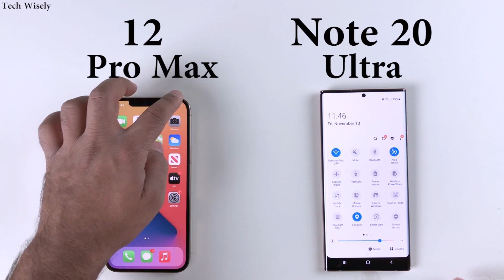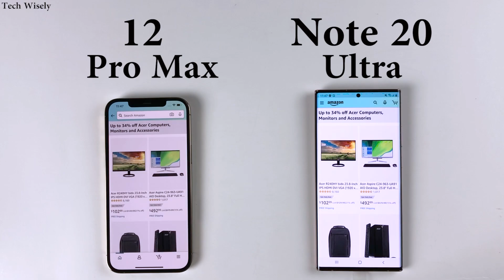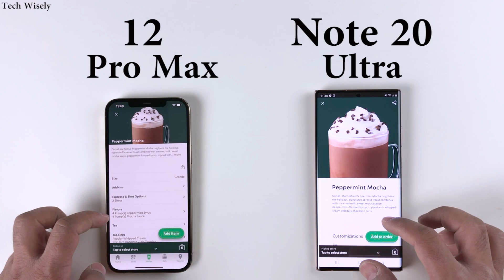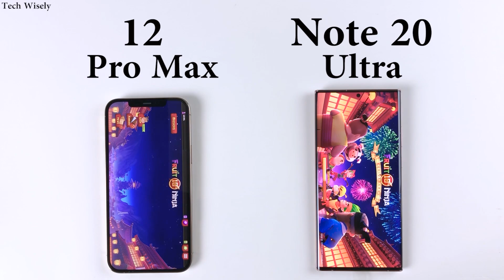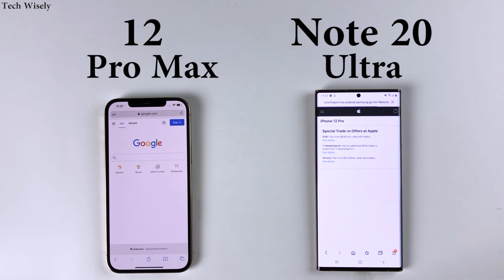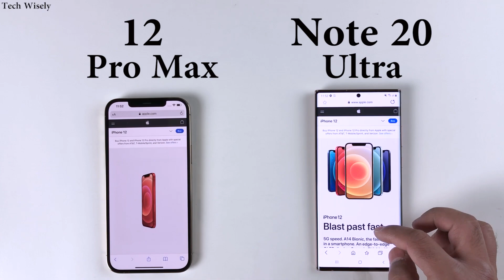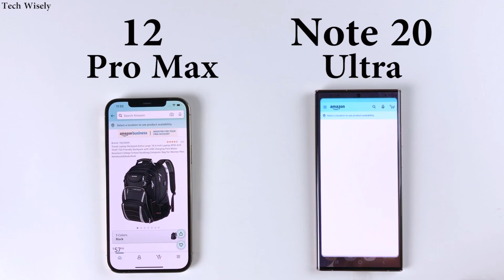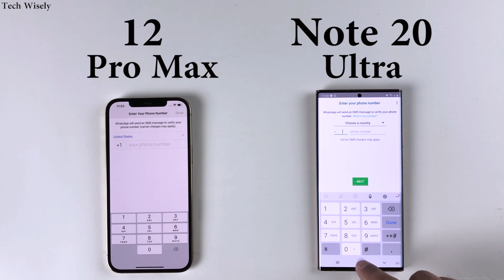iPhone 12 Pro Max vs Note 20 Ultra : Speed Test + Size Comparison + Ram Management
Size Comparison  00:05
Speed Test            01:33
Ram Management  06:40